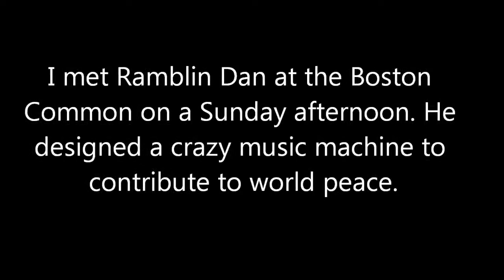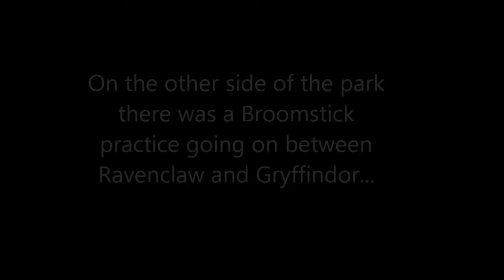Tourist Attitude - Rambling Dan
Ramblin' Dan decided at a young age that he wanted to go out and explore the world and he started playing street music in order to finance his travels. He had such a great time that he has been on the road almost nonstop for the past twenty five years. To date he has played in about thirty countries with his crazy music machine. I met him recently at the Boston Common and we exchanged some ideas about our projects.